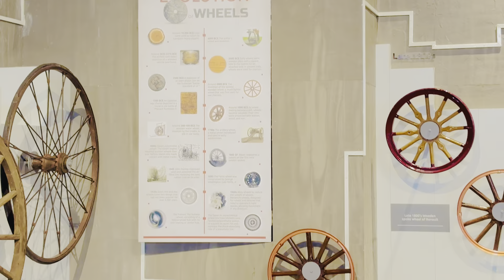￼ Mysore PAYANA vlog 😍😍￼